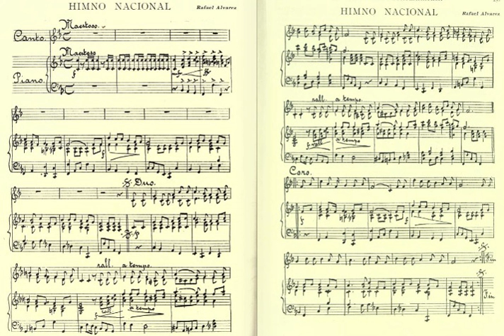National anthem of Guatemala | Wikipedia audio article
00:00:11 1 Etymology
00:00:32 2 History

- Socrates

SUMMARY
The national anthem of Guatemala was written by José Joaquín Palma (1844–1911) and composed by Rafael Álvarez Ovalle..